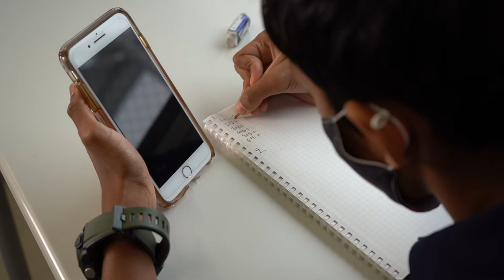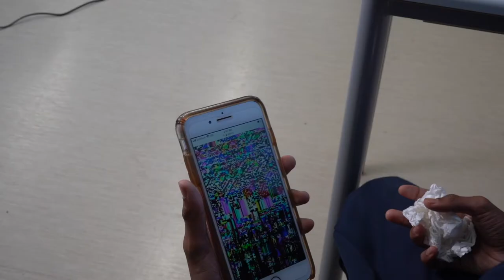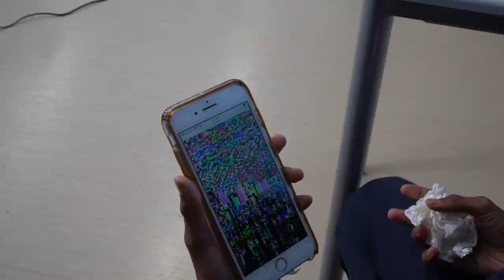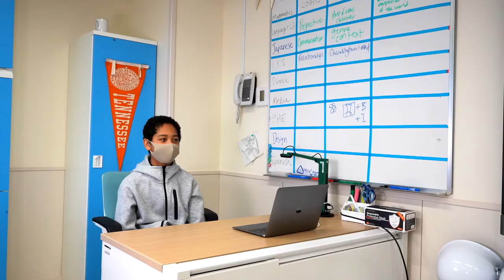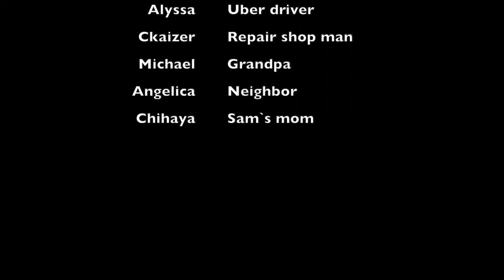Sam's Great Adventure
The Grade 7B Media class explored how different genres affect a story. This comedy adventure centers around a boy who depends on his phone too much, something we can all relate to.  Students wrote the script, acted, filmed and edited the final film.